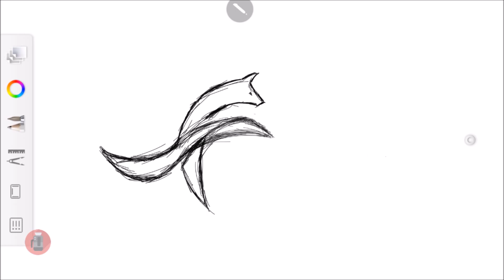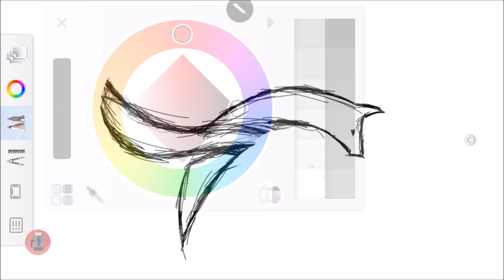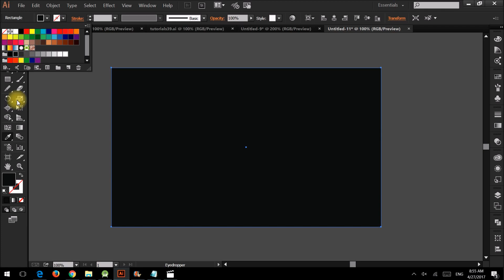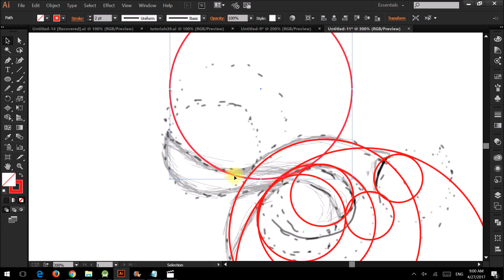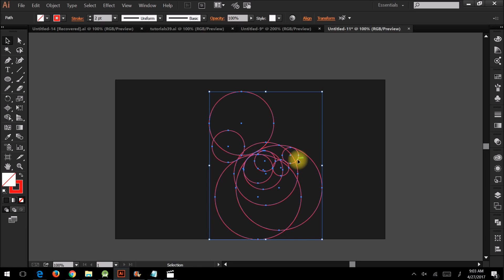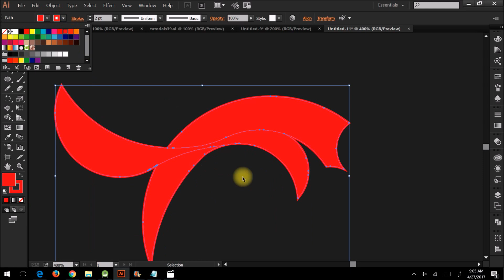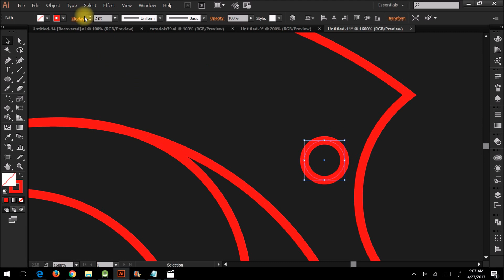Illustrator Tutorials | Fox Logo Geometry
Pleas join our facebook page and send us live quote in message.

We are going to give illustrator tutorials about anything that can be designed :)

In this Speedart you will see:

How to Draw Modern Illustrations?
How to take design inspirations?
How to Use Pen Tool in Adobe illustrator?
How to Use Brush Tool in Adobe Illustrator?
How to Do Modern Artwork?
How to Create Modern Arts?
How to get inspirations?
How to use pinterest to get inspirations for you designs?
How to use pinterest for your designing purposes?
Where to get design inspirations?
How to create Hand-drawn Arts?
How to create Vectors to sell online?
How to create Stock vectors, Designs and arts?
How to create a design to sell online?